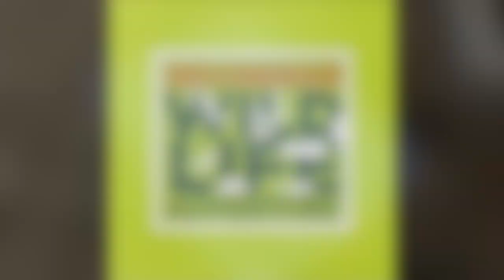RUTINITAS PAGI ANIMAL LOVER | Tour Indo Wildlife | Ratusan binatang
Halo teman-teman, kembali lagi di channel Indonesian Wildlife Adventures. Di episode kali ini kita akan kasih lihat kalian rutinitas pagi sebagai animal lover/pet keeper.

Lokasi: -

Song:
Jarico - Landscape
2 souls - Lonely (feat. Nara)
Axol The Tech Thieves - Bleed